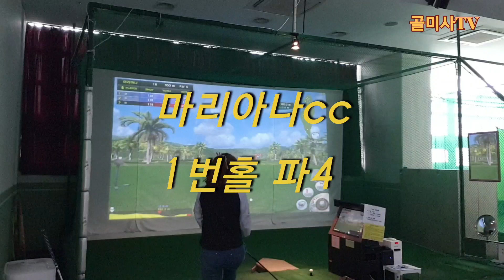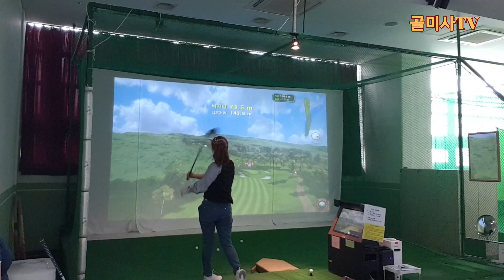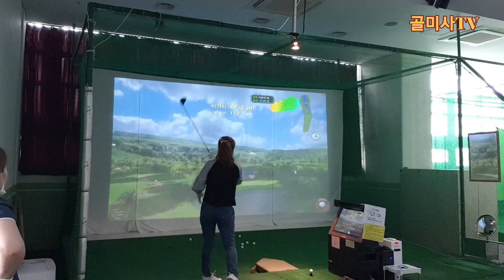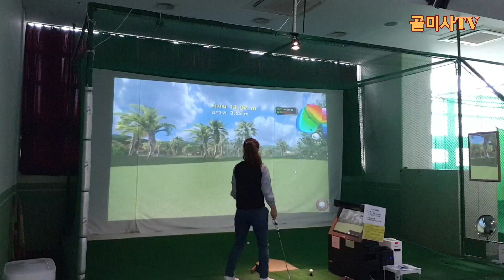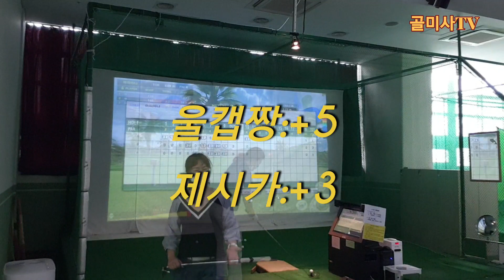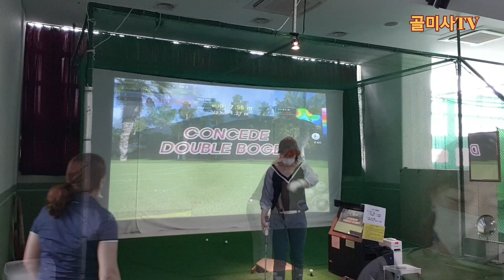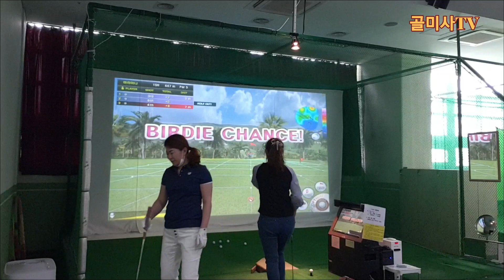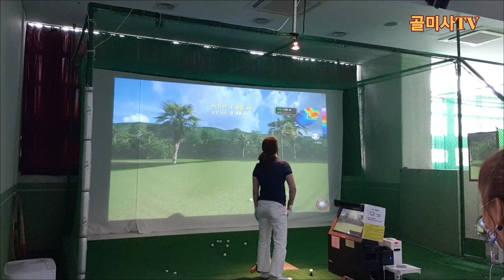스크린골프 편식말자!! 새로운기계 도전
스크린골프가 활성화 되어있는요즘
정말 많은 시스템이 있습니다
그중에 제시카님의 주상복합아파트에
설치되어있는 엑스스크린골프 를 한번
쳐봤습다
과연 울캡짱은 이븐을 칠수 있을까요???